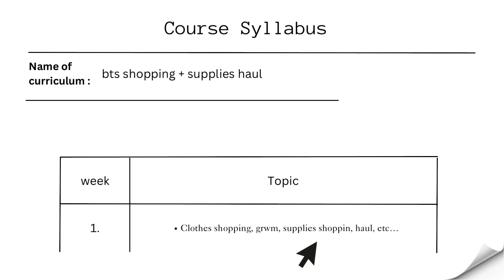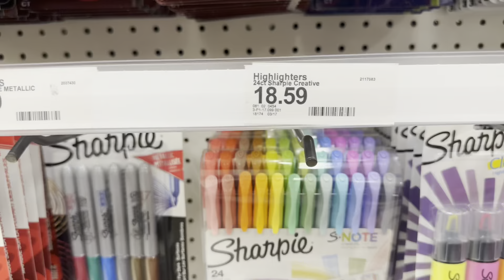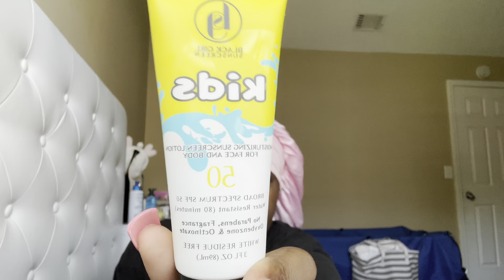Back to school supplies shopping + clothes shopping | raw & uncut content, grwm, haul, etc ..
THE SERIES BEGINSSSSS , yall fw raw n uncut content

૮₍˶ᵔ ᵕ ᵔ˶₎ა
./づᡕᠵ᠊ᡃ່࡚ࠢ࠘ ⸝່ࠡࠣ᠊߯᠆ࠣ࠘ᡁࠣ࠘᠊᠊ࠢ࠘𐡏